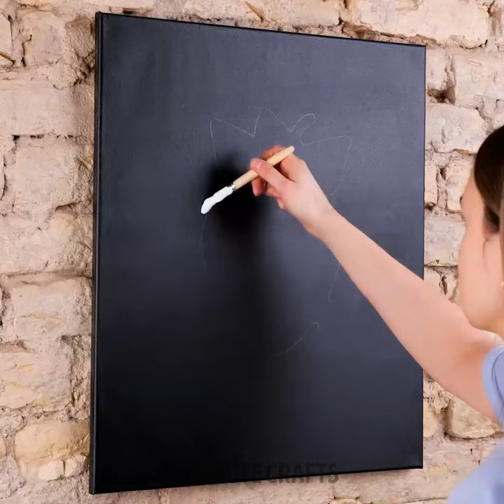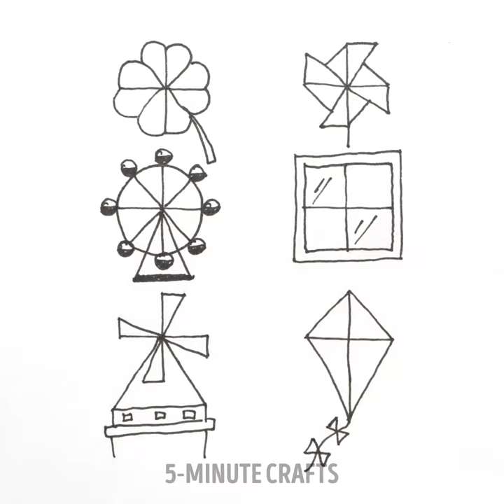Amazing Painting Hacks, Fun Drawing Tricks And Creative Art Ideas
TIMESTAMPS
0:01 Simple Drawing Trick
0:23 Colorful Painting Idea
0:42 Easy Drawing Trick